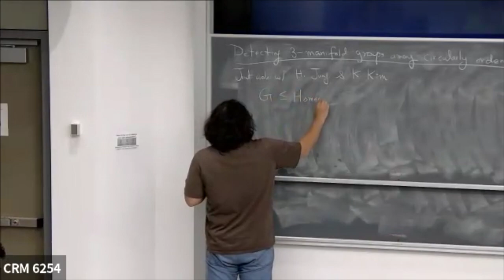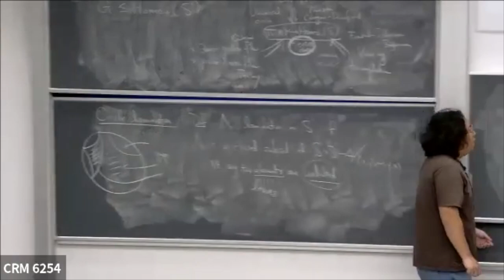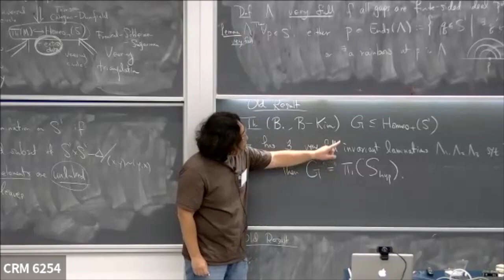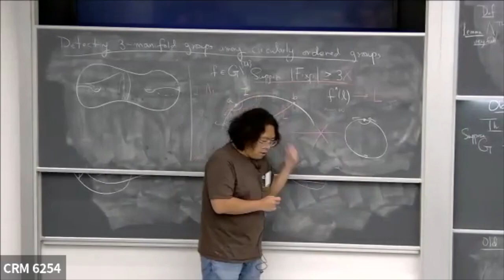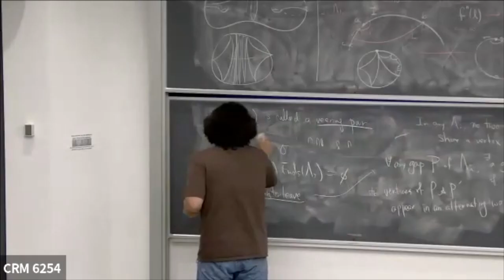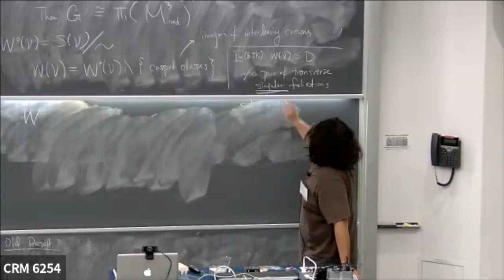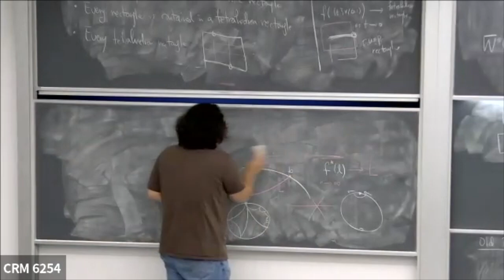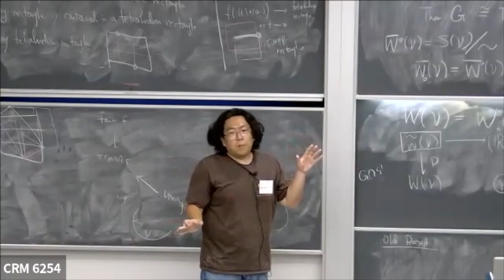Hyungryul Baik: Detecting 3-manifold groups among circularly ordered groups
Atelier sur Groupes ordonnés/ Workshop on Orderable Groups (avril-April 24-28 et mai-May 01-05, 2023)